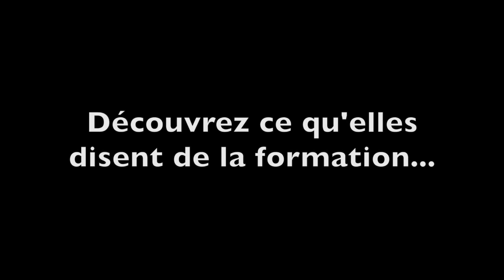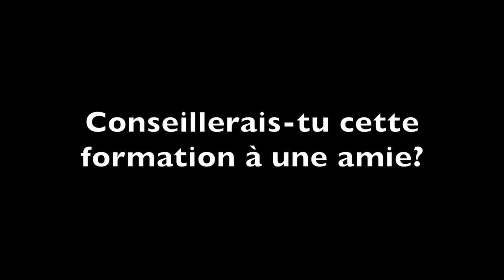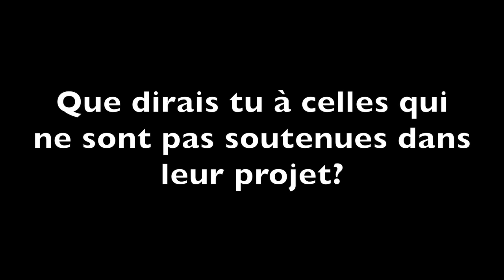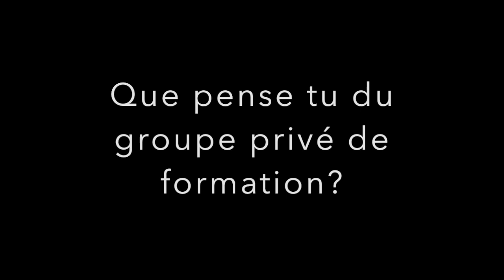Formation Prothésiste Ongulaire Compilation Témoignages et poses des élèves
Dans cette vidéo découvrez quelques poses gel, pose de vernis semi permanent, nail art et formes artistiques réalisées par les stagiaires des formations ongulaire Yournails International.

Si vous aussi vous avez envie de nous rejoindre dans une des formation nous seront ravies de vous accueillir dans notre groupe bienveillant. Vous pourrez vous épanouir et changer de métier si vous le souhaitez. Ou alors cela vous permettra d'avoir un complément de revenu non négligeable. Faites enfin un métier qui vous plait.

MUSIQUE
LES PLUS DE MES FORMATIONS:
DES QUESTIONS?